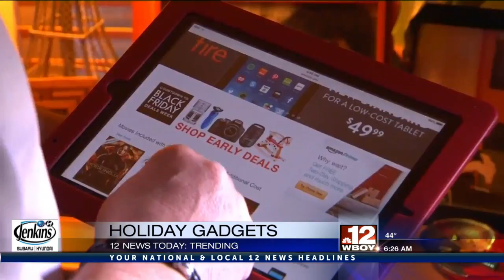Trending Today: New inductees in the Toy Hall of Fame